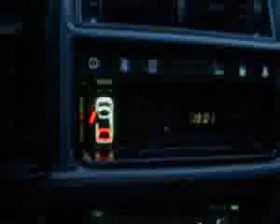ML 50594955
Video Migrado